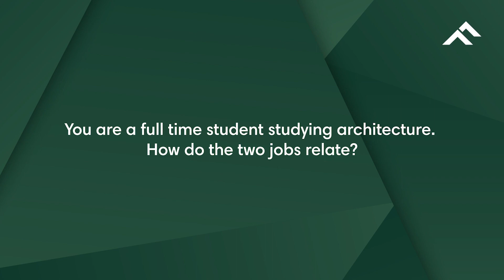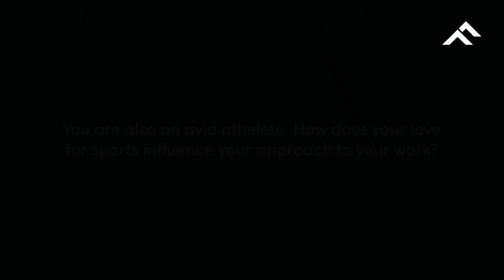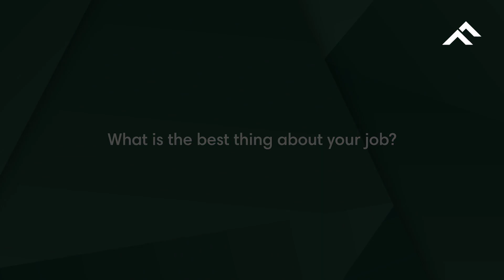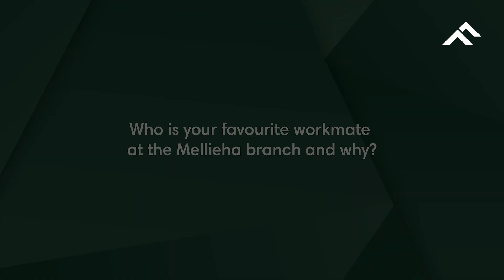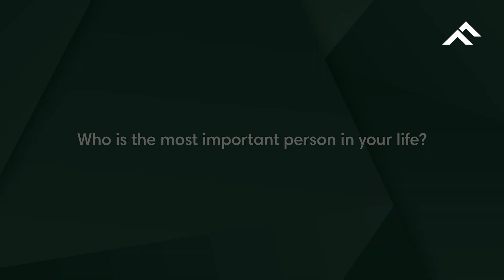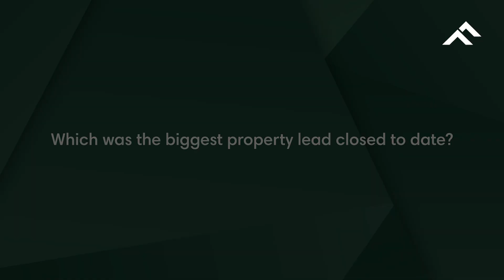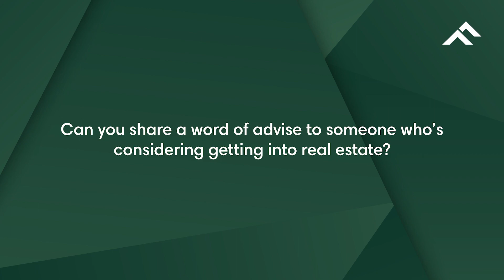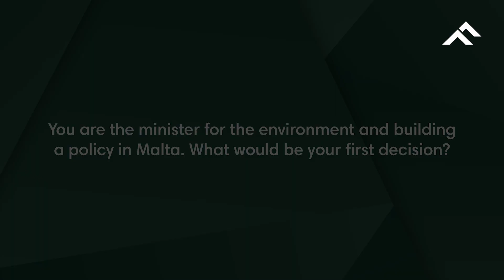Interview with Jadon Zammit - Property Letting Consultant at Frank Salt Real Estate, Mellieha Branch